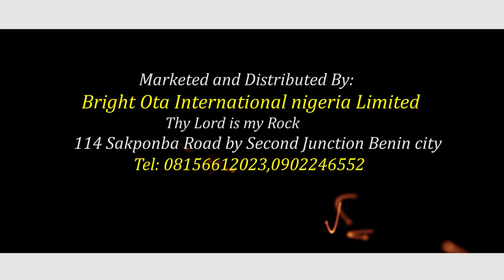DJ BROWN OSAGHAE LIVE ON STAGE [LATEST BENIN MUSIC LIVE ON STAGE 2022] TRACK 1.